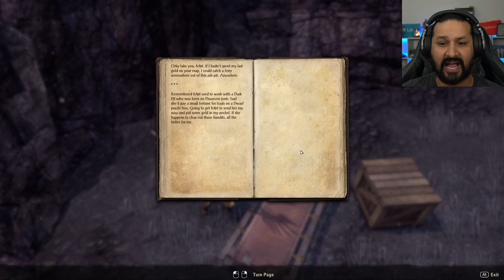MIRRI AND HER QUEST! | Elder Scrolls Online Lets Play (Part 26)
In this video, we will be doing Companion quest for Mirri called "A Mother's Obsession."